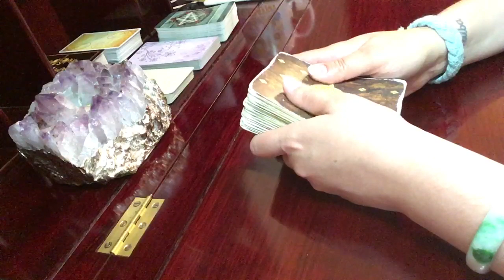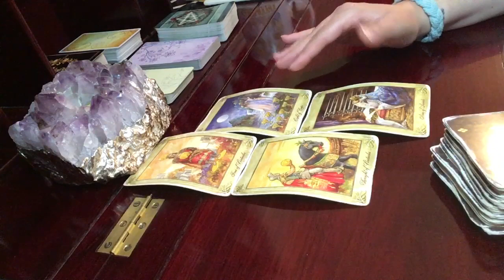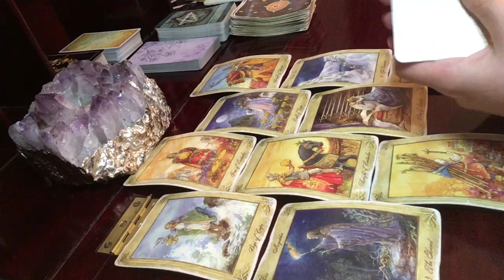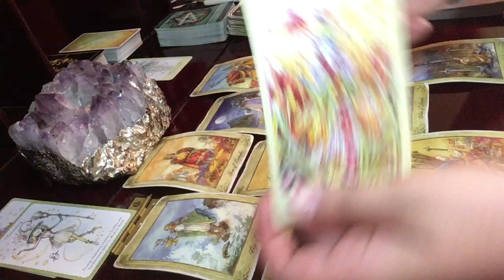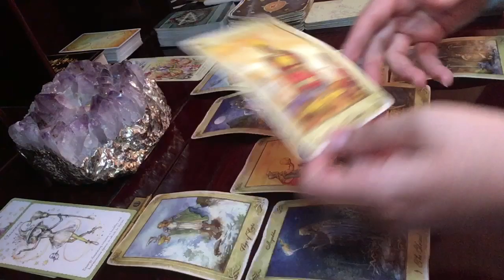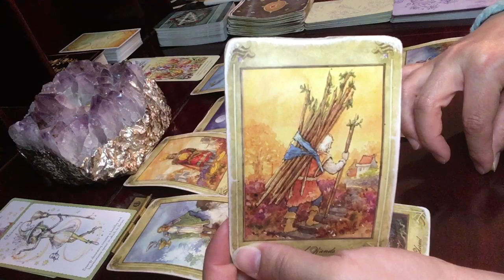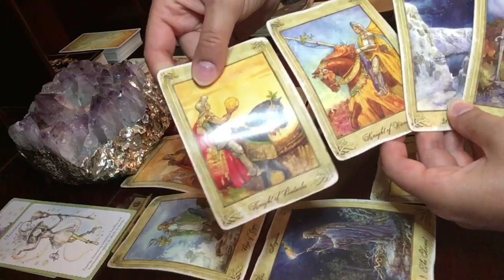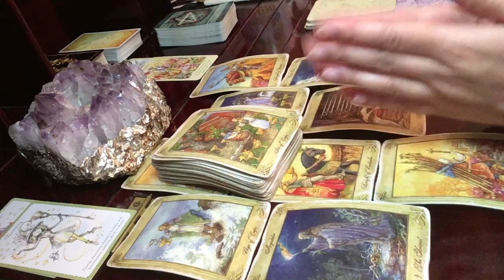Aries June 16-30, 2019 // Emotional Vampires Try To Sabotage You // Tarot Reading